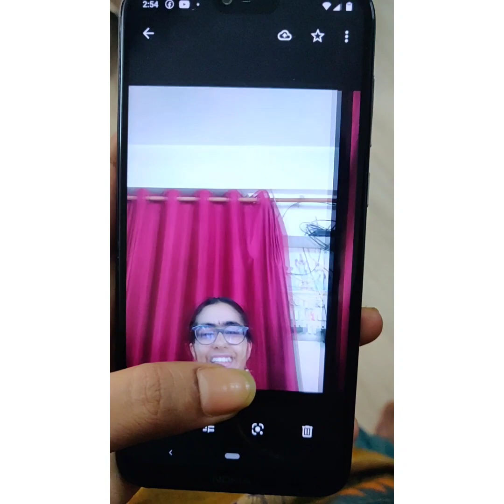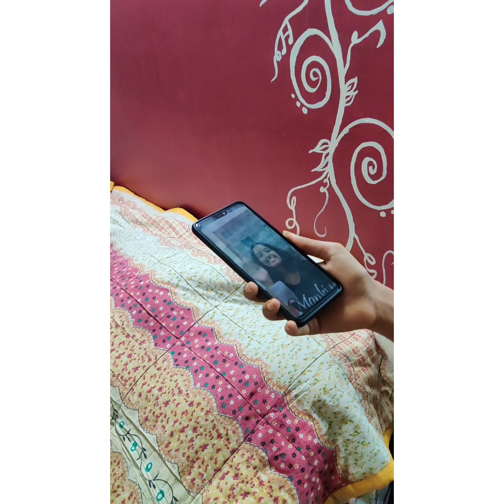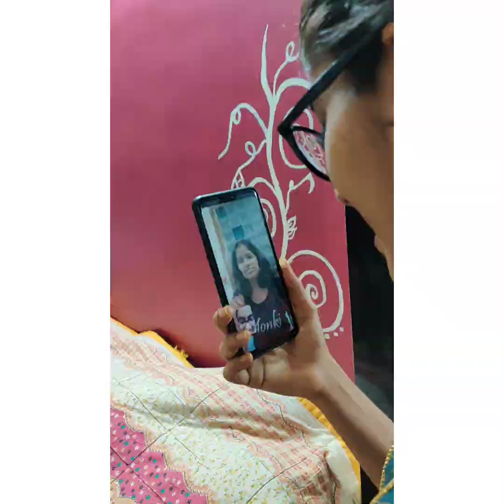Mom and Technology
Vanakkam!
I hope you liked the video and could relate with it.